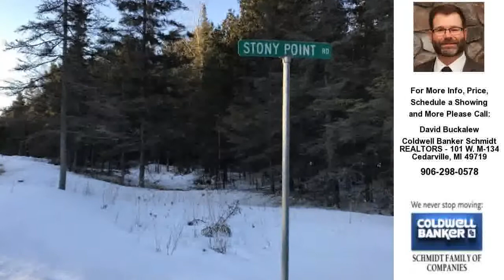00 N St. Martins Point Rd. Lot 35, Hessel, MI Presented by David Buckalew.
Contact David Buckalew for more information.

Corner lot with great visibility-just perfect for your new home!  Enjoy association access to Lake Huron (St. Martins Bay) and thousands of acres of federal forest from your new quiet, private neighborhood.  Listen to the cool lake breezes through the cedar trees, and participate in the great, friendly community on St. Martins Point.  This is a great lot and shouldn't last long.  Call your agent today to take a look at what might be in your future.

Please disregard if you currently have property listed with another broker. This is not intended to solicit currently listed real estate.